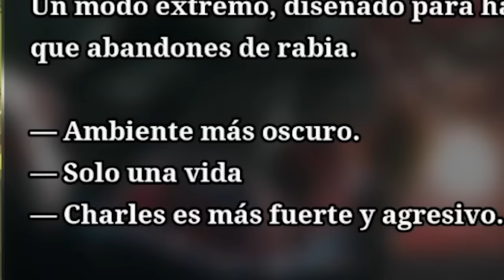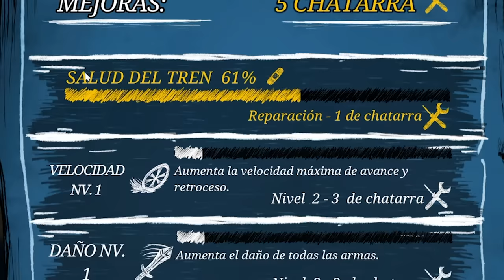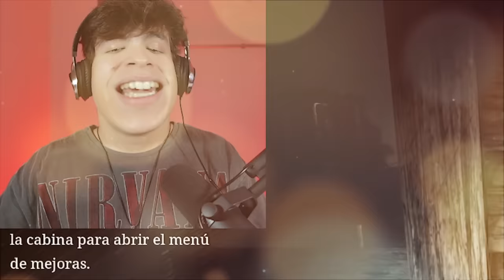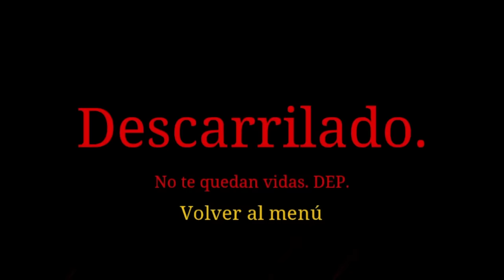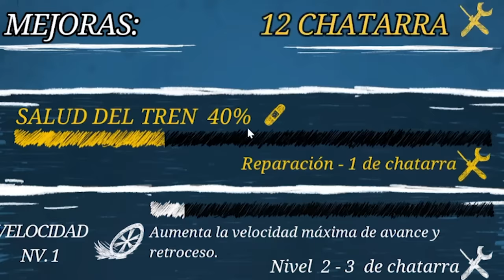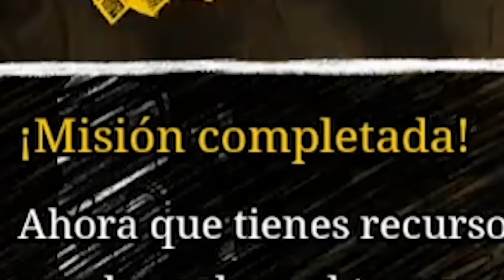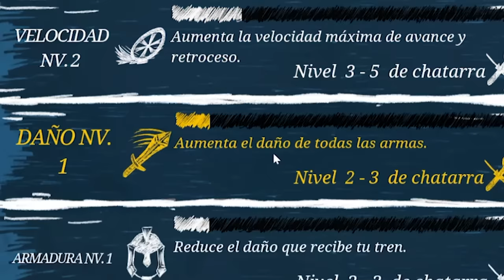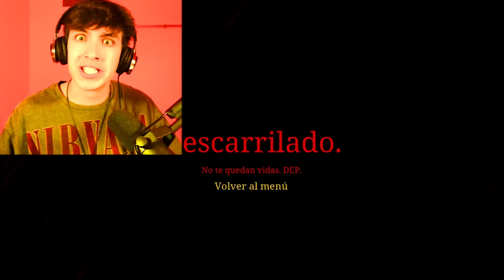CHARLES EN MODO EXTREMO !! | Choo-Choo Charles (Modo Pesadilla)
Todos conocemos a Charles, el tren araña del infierno que nos hizo la vida imposible hace unos meses, pues ahora ha vuelto y es más fuerte, veloz y terrorífico que nunca!

os amoooo,
- iker unzu